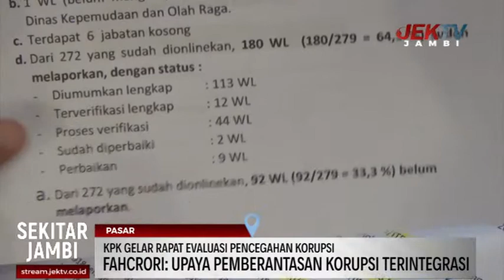KPK GELAR RAPAT EVALUASI PENCEGAHAN KORUPSI